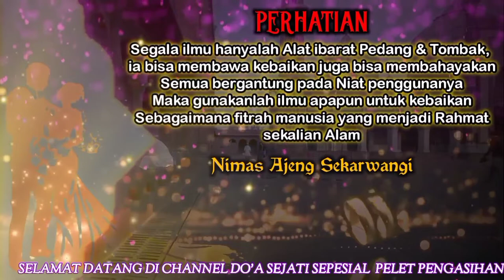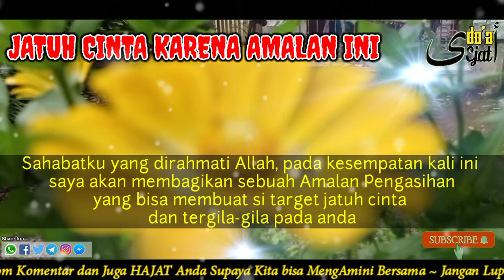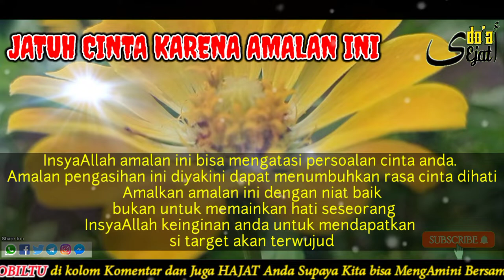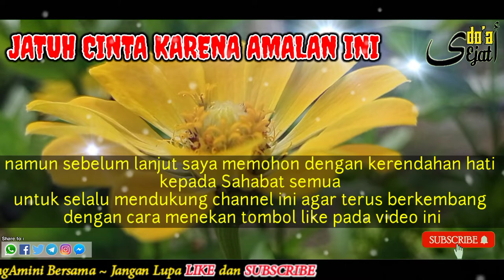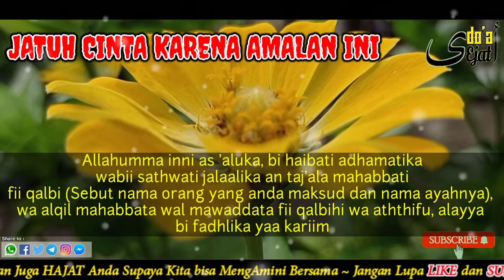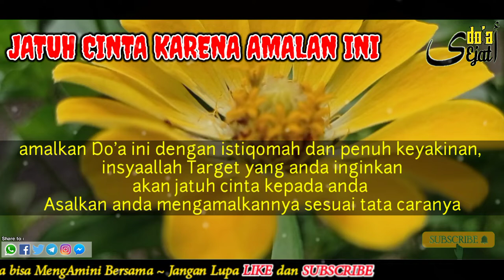PELET AMPUH‼️BUAT PRIA YANG MENGINGINKAN WANITA IDAMAN, CUKUP BACA DOA INI, DIJAMIN KETURUTAN